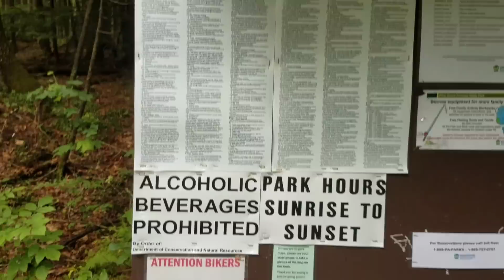GARVEY IS A STAR • PINE GROVE FURNACE STATE PARK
On day 24 we wake to rain and sleep- in before breaking camp.